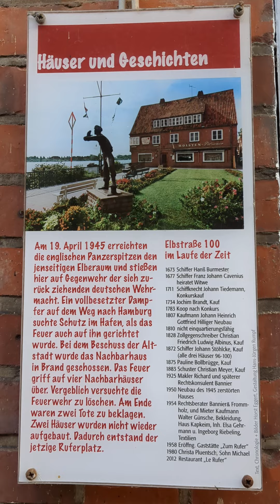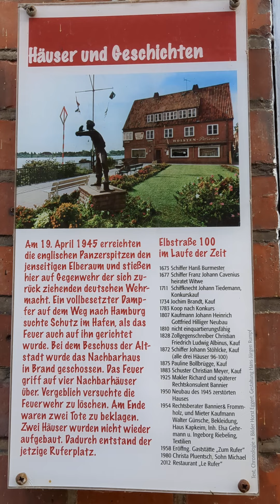Lauenburg - miasto z 1260 r przodkow Królowej Polski Małgorzaty koronowanej 26.06.1295 w Gnieźnie